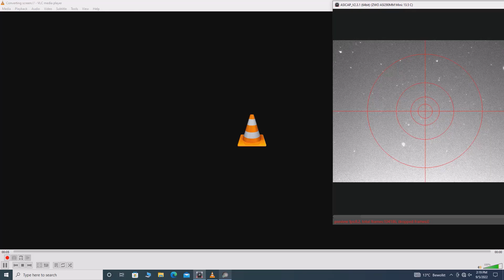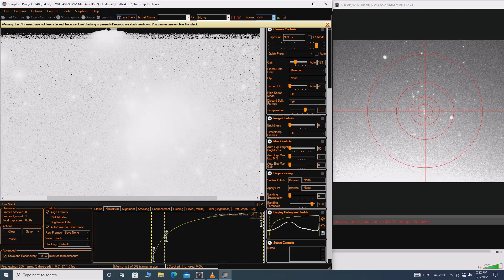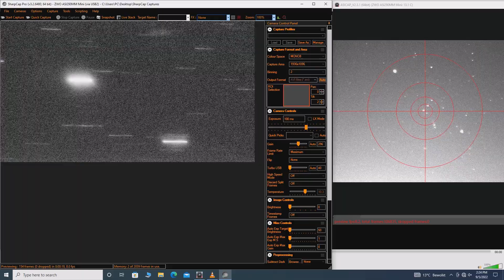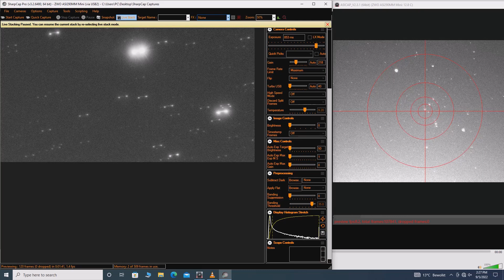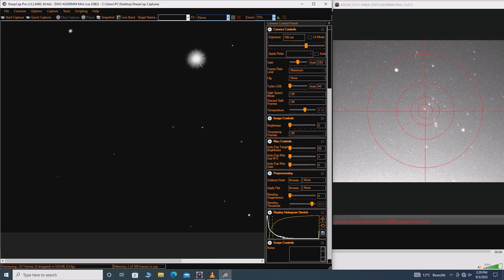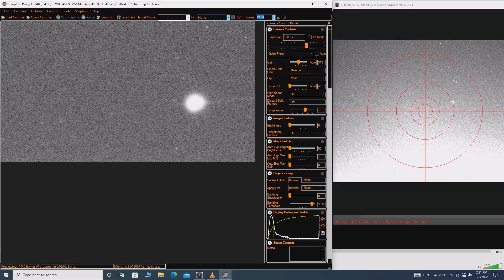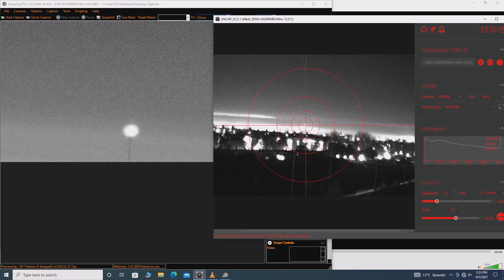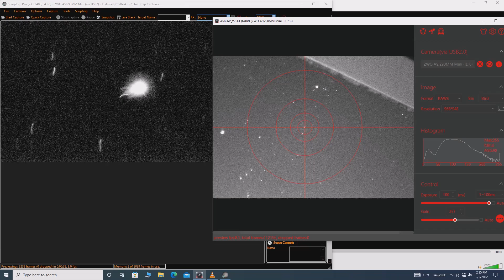Typical EEA session before going to sleep, with the dual camera setup: night 20-21/11/2022.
Here is a short EEA session, quite illustrative i hope, about presenting one common manner astronomy observations can be made by a simple hobbyist in urban environment.

Urban sky on my balcony (Den Haag, NL), Bortle 3/4
Night between 20 and 21/11/2022, around 01H00AM (local time)
Screen capture with VLC which unfortunately spoils the true fluidity of the video, better in real.

Observing in Orion constellation:
- M42 liveview and live stacking : from "00:33" to "05:25"
- Flame nebula (NGC 2024) and Horse nebula (Barnard 33): from "05:32" to "10:11"

Observed by alternating Liveview and Livestacking.
- one plane and a short droft over the city by night

The idea behind this video is to try to illustrate what can be a manner to observe, among other possibilities, with EEA. Basically, the three astronomical objects above cited would not be possible for me to be seen with the aperture i used, in conventional visual astronomy manner, in my urban environment, for sure.
This "easy" 15 mn session is quite representative about what can be obtained with relatively modest means, just manual tracking, and some practice.

General camera adjustment:
- ZWO ASI 290 MM "Mini"  + Lomo 160 mm/2.0:
SharpCap "Pro"
gains, frame rates adapted in real time for the best result i could obtain (see the control board on the right side of the SharpCap session).

- ZWO ASI 290 MM "Mini"  + Computar 6 mm/0.8:
AsiStudio (AsiCap)
100 ms/im (10 im/s)
Bin 1x1